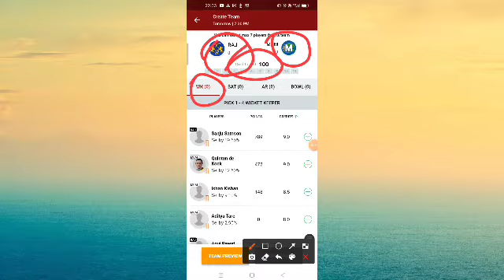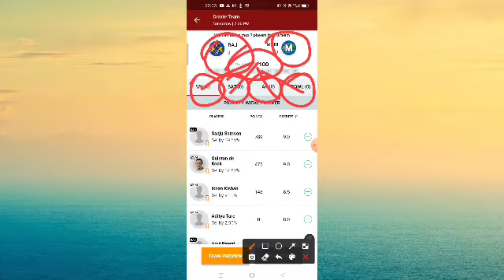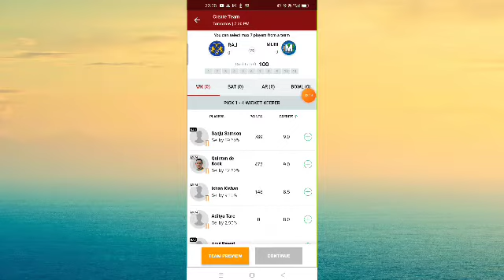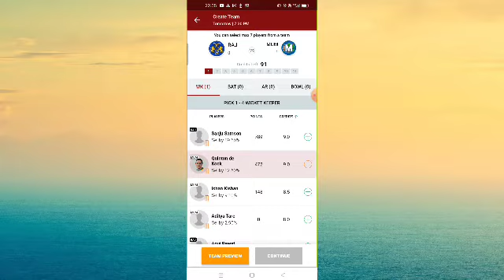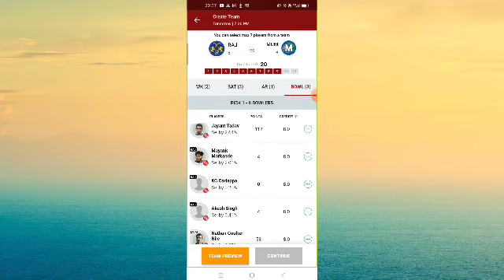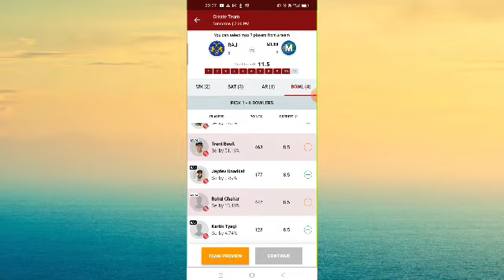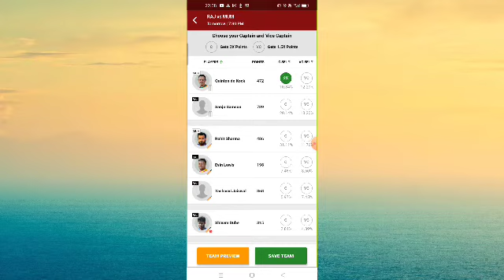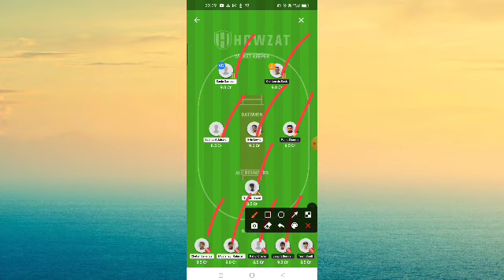💥Howzat Fantasy Team Today | Howzat Team Today Match | Howzat me team kaise banay🥳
Renuka dora

aaj me aapko ye Bataunga ki howzat app me team Kaise banaen | mi vs rr

इस गेम में वित्तीय जोखिम की संभावना शामिल है और इसकी लत लग सकती है। कृपया जिम्मेदारी से ओर अपने जोखिम पर खेले।

howzat app

howzat app kya hai

howzat app link

howzat app se paise kaise kamaye

howzat app account kaise banaye

howzat app mein team kaise banaen

howzat app me team kaise banaye

howzat app par team kaise banaye

howzat app pr team kaise banaye

howzat app se team kaise banaye

howzat app pe team kaise banaye

howzat app me team kaise lagaye

howzat app par team kaise lagaye

howzat app pr team kaise lagaye

howzat app se team kaise lagaye

howzat app pe team kaise lagaye

howzatapp howzatapp kyahai#howzatapplink#howzatappsepaisekaisekamaye#howzatappaccountkaisebanaye#howzatappmeinteamkaisebanaen#howzatappmeteamkaisebanaye# rr vs mi#